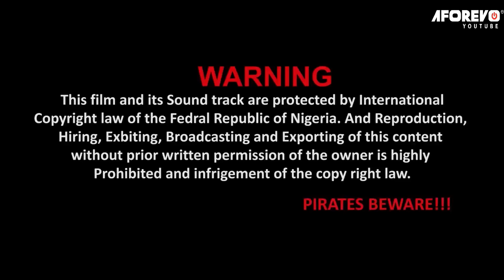THE LION GIRL - A Regina Daniels Nigerian Epic Movie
A Regina Daniels Nigerian Movie: This movie is about a girl whose parents are targeted by a wicked and evil king. She rose up to fight for her family and her village, to save them from the king's hands.

Starring: Regina Daniels, Don Brymo, Chinenye Uba

If you love this interesting Regina Daniels movies, here are some of her best works